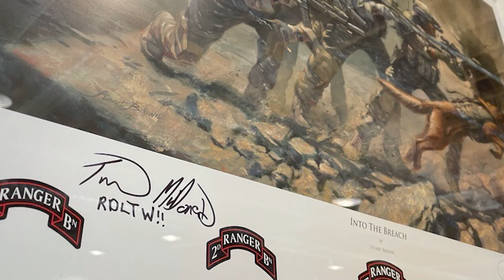Ranger Dogs Lead the Way | Interview w/ K9 Storm President JIM SLATER | Podcast Episode 2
Ranger Dogs Lead the Way | Ep. 2 of the Storm Through Anything Podcast is now live!

K9 Storm President & Founder JIM SLATER joins the team to talk about the significance of military working dog handlers and how Slater's experience as a police K9 Handler himself has helped him understand the needs of working dogs around the world.

Given a special gift on Christmas of a painting called "Into the Breach", Slater talks about what the painting means to him and why it is so special.

Special thank you to Trent McDonald (IG @trent_k9 ), a retired MWD Handler of the 75th Ranger Regiment. MPC Benno, his working dog, is the inspiration of the painting. We appreciate the work of his team more than than anything and the sacrifices they have made now and in the future.

McDonald, even personally signed our copy, making this truly a one-of-a-kind art piece. The painting has been given a place of honor in our factory. We are humbled and grateful.

Are you ready to StormThroughAnything ?

Listen NOW and all major podcast platforms or watch the interview on Youtube!

Direct links to both are in our bio.

0:00 - Intro & Opening Remarks
0:40 - Jim's Role at K9 Storm
1:55 - How Being an Actual Handler has Impacted our Designs
2:50 - What Did You Think the Gift Might Be?
4:30 - Initial Reactions to the Painting
5:52 - "Into the Breach" Letter of Authentication
7:40 - How Do You Feel Seeing K9 Storm Vests on a Painting
10:00 - Reaction to seeing Trent McDonald's Signature
11:14 - Thank you to Trent McDonald & MWD Handlers
12:45 - Outro & Closing Remarks

▬ Links  ▬▬▬▬▬▬▬▬▬▬

Gear Worn By MPC Benno: K9 Storm Aerial Insertion Vest